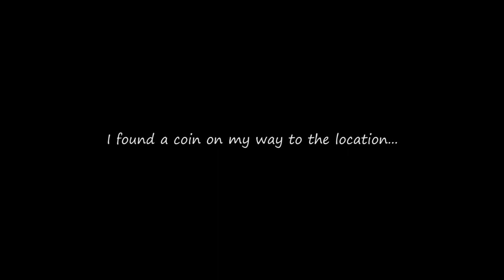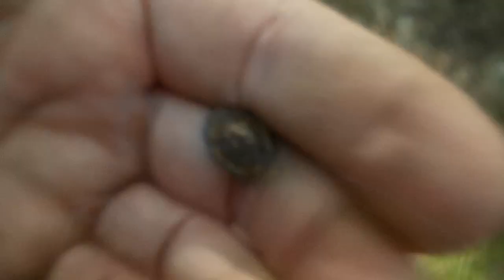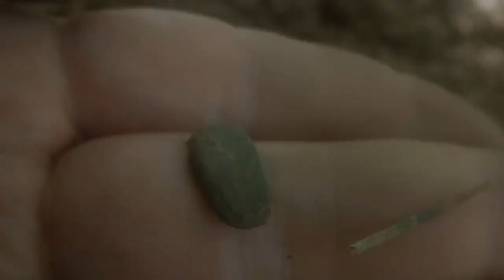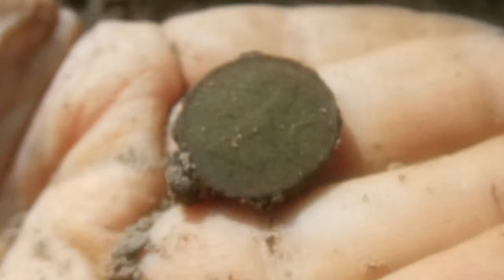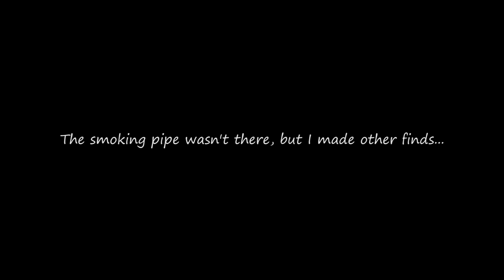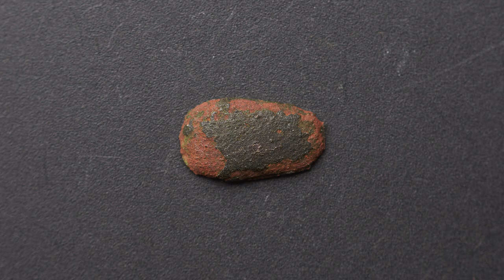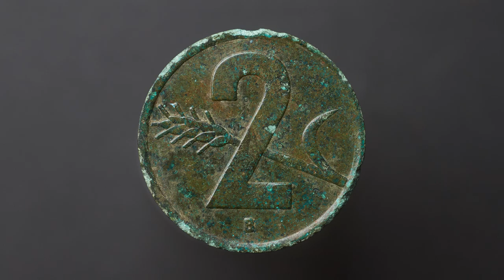Hunting For Old Relics On Top Of A Hill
In this episode I'm detecting beautiful patches of woods, with old looking soil. It was a steep walk up this hill. My expectations were a little bit bigger, than the results, especially at the beginning. The reality was different, finds were rare and very difficult to track (due to "traces" that were probably missing).

I was also more in a hurry, because due to technical issues I had to leave my power bank at home. That left me with only 1h and a few minutes of recording time. As my goal is to capture everything, I felt a little bit of pressure.

Despite the difficult beginning, the hunt started to unfold in the right direction, especially towards end. I was able to find a few interesting 1700's relics, but also some iron. I found a tiny "nest" at the very end (with a few finds close to each other), right as my camera decided to stop. I recorded a few relics with my macro and went down shortly after.
Maybe I will revisit the area in the future.

I apologize for the audio recording. It wasn't good this time (I'm not sure why). I will try to improve this part and make it at least as "good" as in my previous video.

I hope you liked this episode (despite some technical problems).